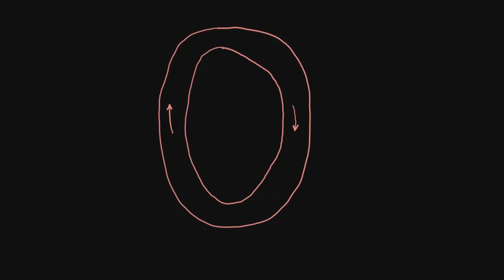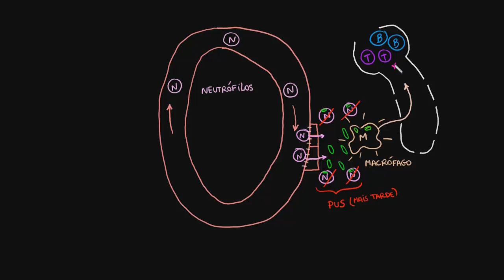Como os glóbulos brancos circulam | Vida e evolução | Khan Academy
Este vídeo ensina: Criado por Patrick van Nieuwenhuizen .

Perdeu a aula anterior?

Ciência Saúde e medicinaAnatomia e fisiologia humanaIntrodução ao sistema imunológico na Khan Academy: